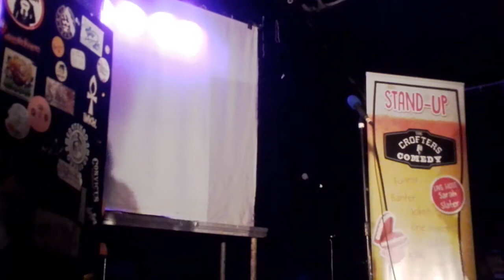crofters rights- Capriella Hooper Anxiety